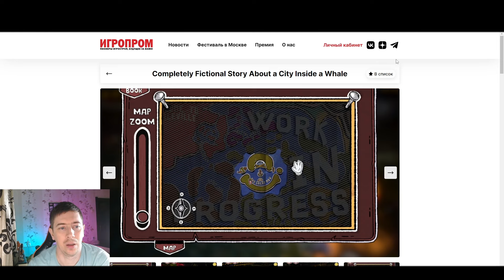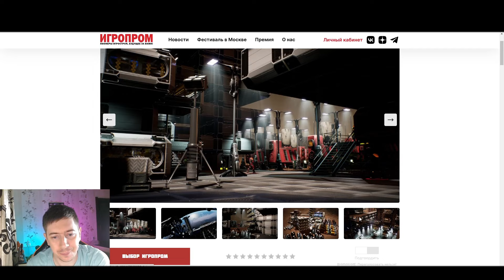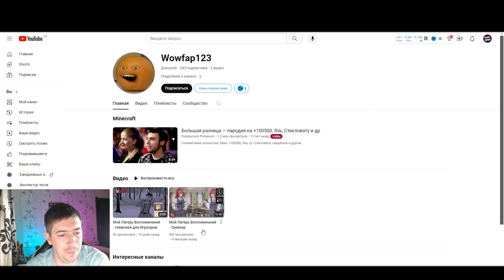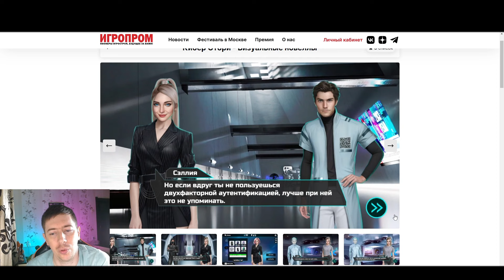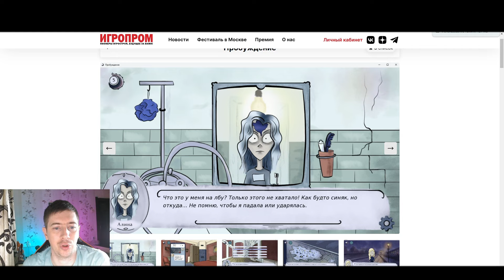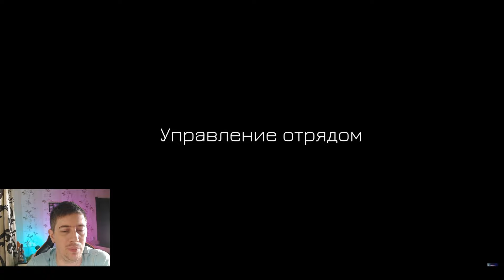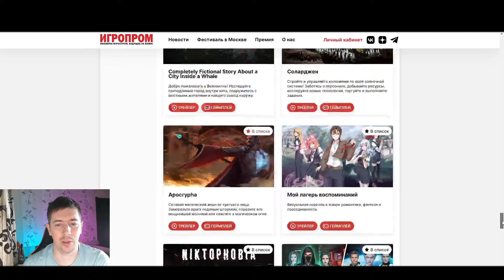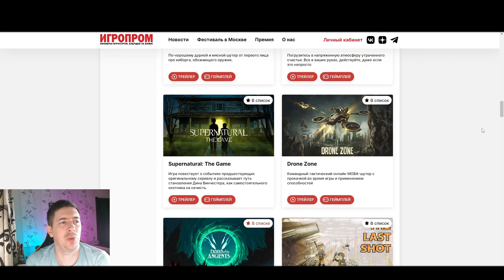Оцениваю инди игры с фестиваля Игропром 2024 (часть 3)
Оцениваю инди игры по их скриншотам и трейлерам. Первые впечатления от увиденного и стал бы в это играть? Хороший пример восприятия игрока по конверсии клика от обложке к самой игре.

00:00 О чём ролик?
00:15 Completely Fictional Story About a City Inside a Whale
04:20 Solargene
09:17 Apocrypha
12:51 Мой лагерь воспоминаний
16:24 NIKTOPHOBIA
20:22 Продвижение инди игр
22:00 Кибер Стори
25:43 Пробуждение
30:03 Forest Guardian
32:29 Tenebris: Terra Incognita
38:04 Ядро Лисет
43:10 Paranormal Records
45:38 Законы Надрагии